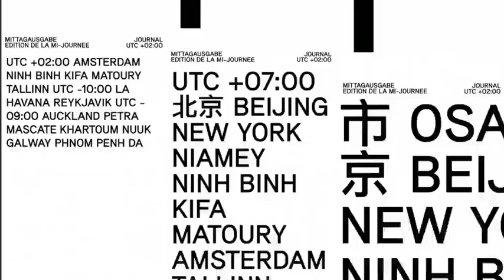Rituel 4 : Le Grand Débat / Emilie Rousset, Louise Hémon [Reportage]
Partant de l’archive et de l’enquête documentaire, les recherches performatives d’Émilie Rousset explorent le potentiel théâtral qui se loge dans le décalage entre le document original et sa représentation. Pour la première fois au Festival d’Automne, deux spectacles témoignent de ce travail dont l’humour est une composante essentielle.
49e édition du Festival d'Automne à Paris | 5 septembre 2020 - 7 février 2021
Pluridisciplinaire, international et nomade, le Festival d'Automne à Paris propose chaque année une programmation en théâtre, danse, musique, performance, arts plastiques et cinéma.
100 artistes invités // 60 lieux à Paris et en Île-de-France // 78 manifestations // 500 représentations